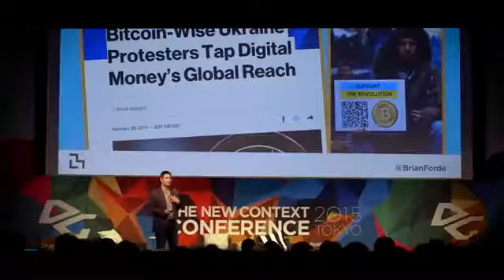The New Money is Bitcoin MOVE OVER BANKS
See how I am growing bitcoin and getting paid everyday.

The best place to start buying BITCOIN for starters.
There's many places, but here where I started.
Use this link for an extra $10 of free bitcoin.

Enjoyed the video? Support the Author:
BTC Address: 12H7aNodzGFZqgsX6L6pTab9EJDuSmDeKg

LEGAL NOTICE: This parody was created to mock, comment on, and make fun of Paypals original video work – by means of an ironic imitation. INASMUCH, IT IS PROTECTED UNDER the 1st amendment.

None of the clips come from Paypals original video.

Source: Is My Video Legal? Parody and Fair Use in Online Video: Q&A

Video attributes are as follows:
Alan Greenspan- WE CAN ALWAYS PRINT MORE MONEY.mp4
Andreas Antonopoulos - Bitcoin - TRAILER - London Real.mp4
Ben Bernanke - Gold Is Not Money.mp4
Ben Bernanke Confronted by WeAreChange.mp4
Fed Chair Yellen announces a -modest increase- in interest rates (C-SPAN).mp4
Lord Jacob Rothschild Confronted.mp4
FED Police Confronted - Step Back On Public Property
Flashback! The Internet In 1995 - Archives - TODAY
PayPal 2016 Big Game Commercial - “There’s a New Money in Town”
Protest Compilation
The Bitcoin Gospel - New Documentary 2015
The Rise and Rise of Bitcoin 2014